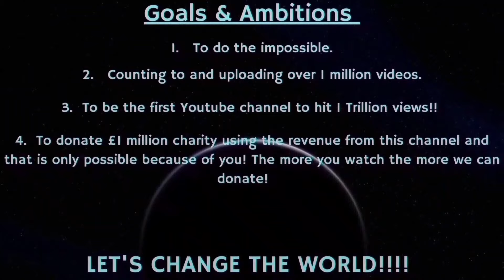Counting to ONE MILLION!!, This is Number 86,957